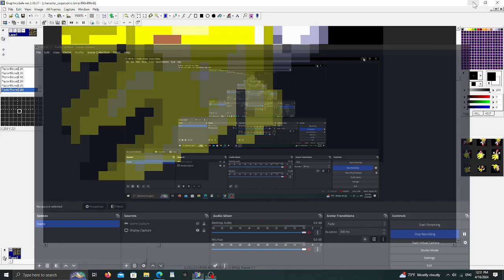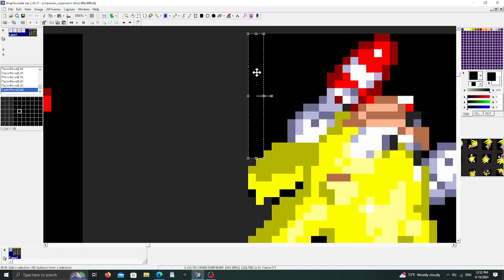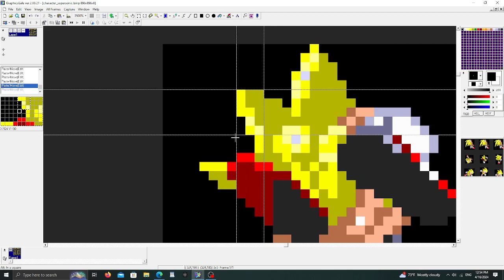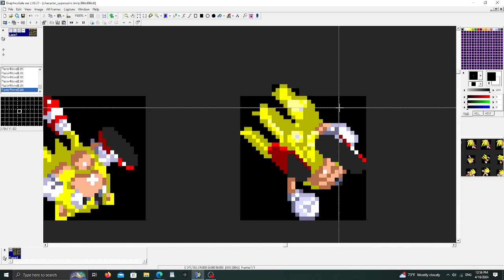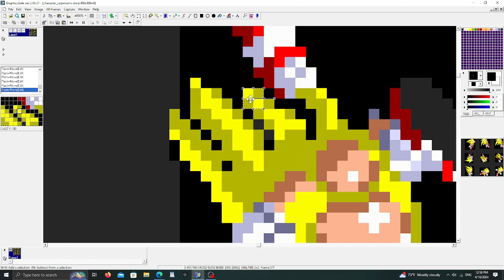Part 8 Sonic 3 AIR Animation Editor To make New WIP Sprites Random